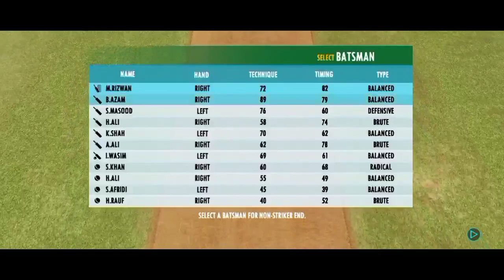Pakistan Vs New Zealand highlights😱|Full Gameplay|realcricket pakistancricketteam|The Crick Gamer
.PSL
PSL 8
PSL 8 livepsl live
Karachi Kings
Lahore Qalandars
Multan Sultan
Karachi Kings song 2023
Lahore Qalandars song 2023
Multan Sultan song 2023
peshawar zalmi vs quetta gladiators 2018
peshawar zalmi vs quetta gladiators anwar ali
quetta gladiators vs peshawar zalmi
quetta gladiators song
Quetta
Peshawar
quetta gladiators
Peshawar Zalmi
quetta gladiators song 2023
peshawar zalmi song 2023
peshawar zalmi song
Quetta Gladiators shirt
quetta gladiators shirt 2023
Quetta Gladiators jersey
Quetta Gladiators new Jersey
Quetta Gladiators jersey 2023

RC
RC 20
RC20
RC22RC23
RC23 Trailer
RC23 trailer Kab ayega
RC23 kab Ayega
RC23 Release date
RC20 psl
RC20 psl Gameplay
Unlock everything
how to unlock
how to unlock all Tournaments in RC20
how to unlock all Tournaments in RC22
how to unlock Gold shots
how to unlock platinum shots
how to unlock platinum shots in RC22
how to unlock platinum shots in real cricket 22
hack
Hack RC22
how to hack RC22
how to hack real cricket 22
How to download real cricket 22
how to download real cricket 22 APK
how to download real cricket 22 mod APK
how to unlock everything in real cricket 22
Islamabad United
Peshawar Zalmi
Peshawar
psl
psl 7
HBL.Hashtags
RealCricket22 Bowlingtricks
RealCricket22 TestMatchBowlingtip
RealCricket22 Test MatchBowlingtrick
RealCricket22TestMatch Bowlingtipsandtricks